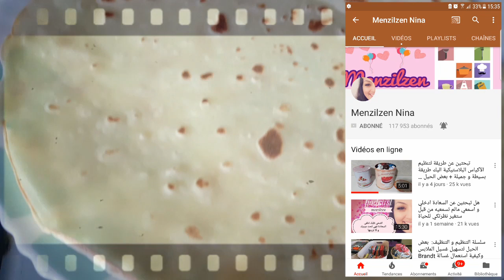vs menzilzen ❤ Des invités surprise?! Par ici la solution 😄 جاوك ضياف على غيلة؟ ديري فطائر في دقيقة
Ajoutez-moi sur Snapchat ! Nom d'utilisateur :mamanalgerienne

MES PLAYLISTES